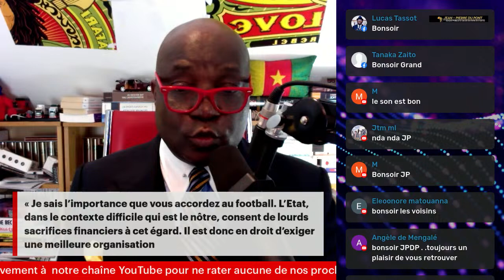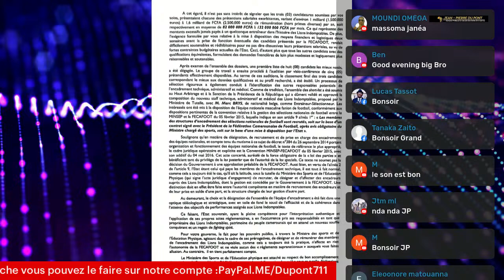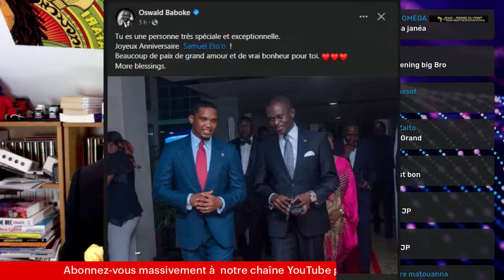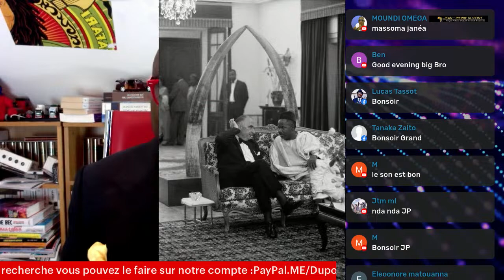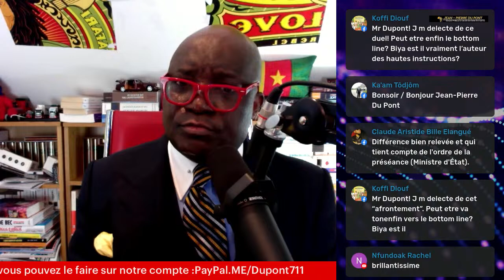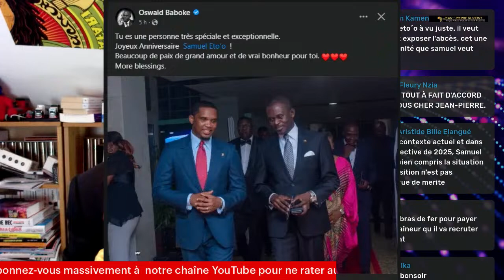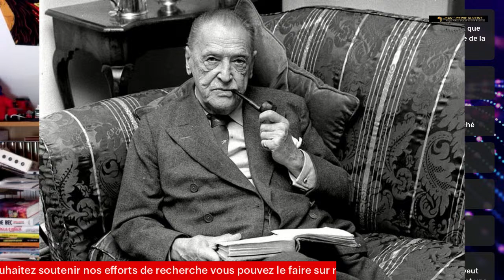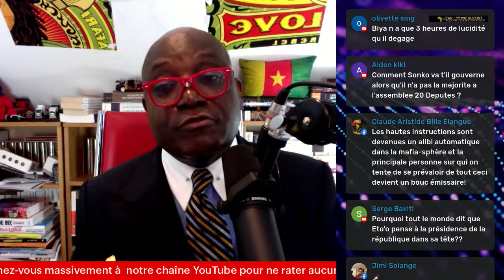Bagarre de chiffonniers entre Eto'o et son ministre de tutelle .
Samuel Eto'o ne lâche absolument pas du lest et soutient mordicus que le droit n'a été ni dit , ni respecté dans la façon unilatérale et cavalière du ministre du sport et de l'éducation physique de procéder au grand mépris de ce qu'il considère comme l'application stricte des textes en vigueur .

                            Jean-Pierre Du Pont